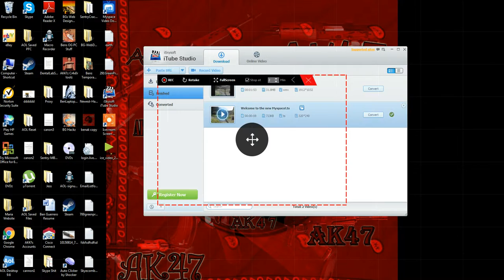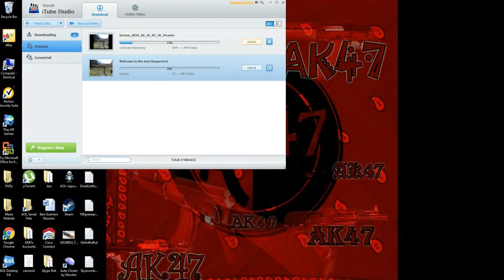9mm Beretta Capture 2016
Shooting 9mm pistol